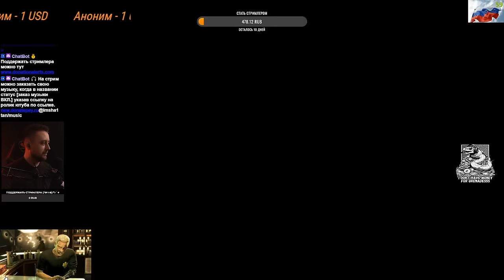ЗАПАДНЯ В КАЛЬЯНКЕ • Escape from Tarkov №421